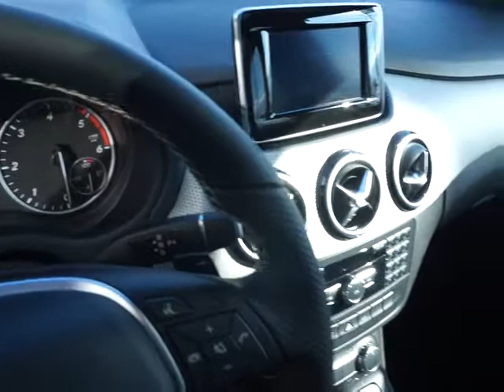Mercedes Clase B 180 CDI B.E. Automático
Ocasión estrella Mercedes Clase B 180 CDI B.E. Automático con acabado URBAN y paquete deportivo.